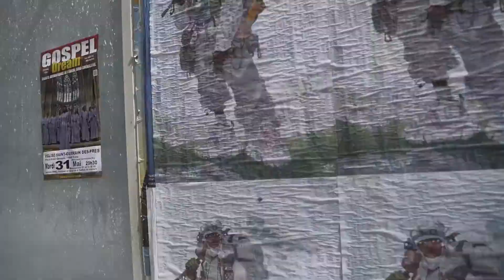Humanrace NMD S1 RYAT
Equipped for the yet-to-be encountered terrains of today and tomorrow.
The NMD S1 RYAT, available Saturday April 23rd, 7am PST/10am EST/3pm GMT at humanrace.com

Wilposting Campaigne : Paris, London, NYC and LA